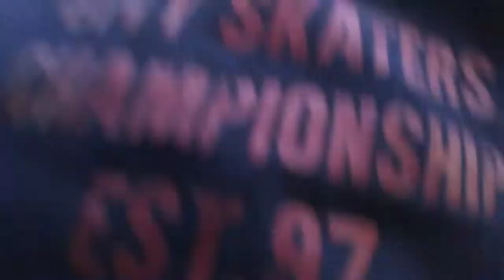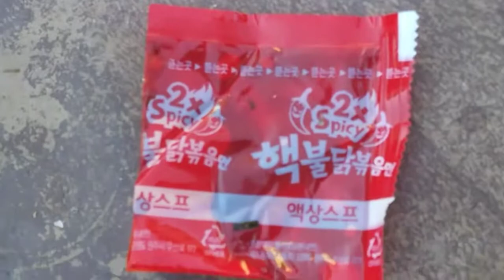🔥🔥HOT NOODLES X2 🔥🔥WITH RANDY